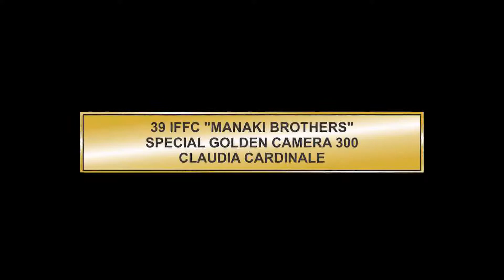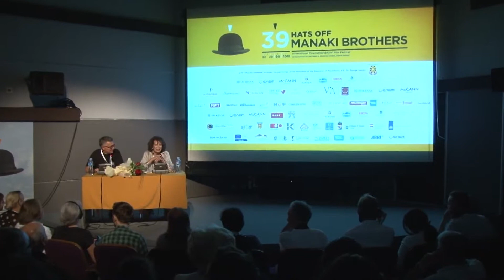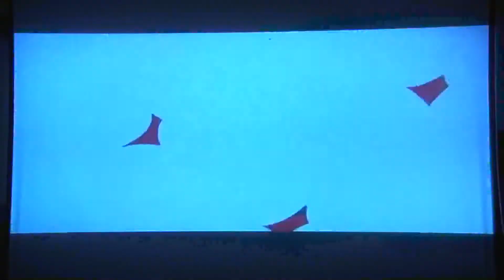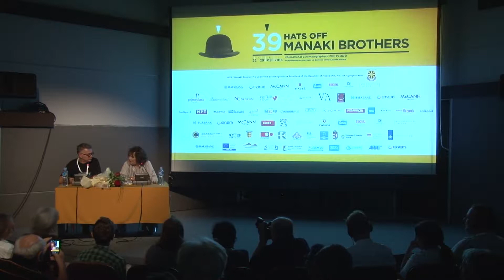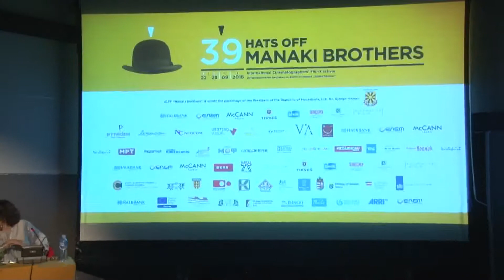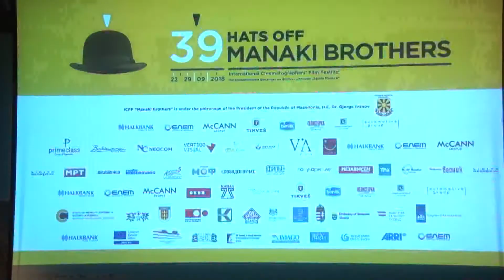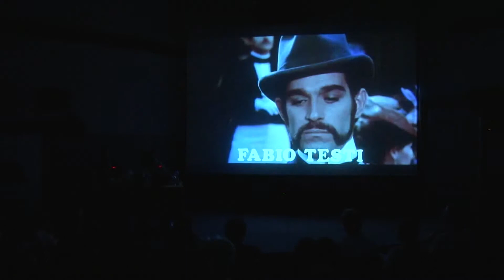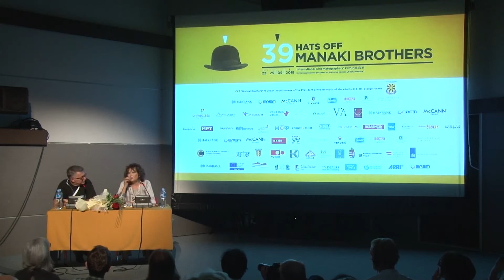Talk with Claudia Cardinale - ICFF Manaki Brothers 2018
The Italian film diva Claudia Cardinale was this year's laureate of the prestigious award Special Golden Camera 300 for Outstanding Contribution to World Cinema Art at the 39th edition of the International Cinematographers' Film Festival Manaki Brothers.
She had a talk with the interested attendees at the festival about her long and successful career.